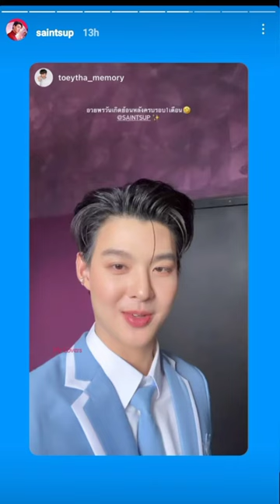The Final 💫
Congratulations 👏🏻👍🏻 You The Best
So Proud of You Khun Saint ❤💋

Created. @saintsup Instagram Story and Owner Pict 🙏🏻

Late Post
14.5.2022